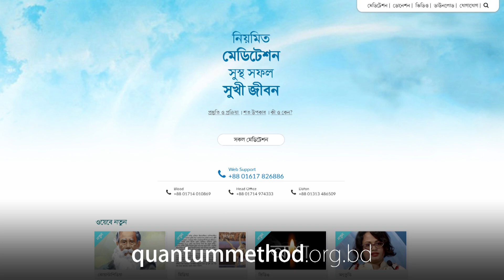পুরস্কার নিয়েই ঘরে ফিরলাম - আনোয়ারা বেগম I Actress Anwara Begum on Quantum Method Course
II I Brought Home the Prize – Anwara Begum II

অভিনেত্রী আনোয়ারা বেগম কোয়ান্টাম মেথড কোর্স করেন ৪৩৪তম ব্যাচে।

কোর্সে গুরুজী যেমনটি বলেন- রূপালি পর্দার মানুষের হাসিমুখটাই শুধু আমরা দেখি, তাদের মনের দুঃখ-কষ্ট-যন্ত্রণা আমরা দেখতে পাই না- কথাটি কোর্সের ৪র্থ দিন প্রত্যয়ন অনুষ্ঠানে অকপটে স্বীকার করেন জাতীয় চলচ্চিত্র পুরস্কারপ্রাপ্ত এই অভিনেত্রী। কোর্স করে পিঠের ব্যথার সাথে সাথে মনের ব্যথাও দূর হয়েছে- এই বয়ানের সাথে এটাও বলেছেন তার পূর্বের ভুল ধারণা- কোর্সে বুঝি অংশগ্রহণকারীদের শিখিয়ে দেয়া হয় মঞ্চে দাঁড়িয়ে কী বলতে হবে!

বিশ্বাস ও সবর/ধৈর্যের ফল যে কত ব্যাপক হয় সে প্রসঙ্গে তিনি 'মরণের পরে' সিনেমার জন্যে জাতীয় চলচ্চিত্র পুরস্কার জয়ের গল্প আমাদের সাথে শেয়ার করেছেন। তার মুখে শুনুন সেই গল্প!

Popular Bangladeshi film actress Anwara Begum took part in Quantum Method Course in the 434th batch. Acted in over 600 films and won National Award for her roles in Golapi Ekhon Traine (গোলাপী এখন ট্রেনে), Sundori, Sokhinar Juddho, Moroner Pore, Radha Krishna, Banglar Badhu, Ontore Ontore (অন্তরে অন্তরে) Shuvoda (শুভদা), Anwara Begum expressed overwhelming satisfaction and achievement partaking the course.